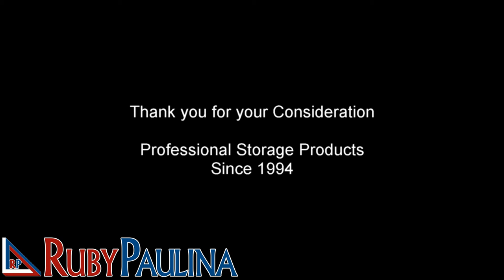11x17 Binder 1" Angle-D Ring Blue Vinyl with Clear outside pockets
Ruby Paulina 11x17 Binder featuring a 1" Angle-D Ring mounted on a blue vinyl sealed panel, and includes clear outside pockets. These rings are mounted on the 11” side of the 11x17 binder. This 11x17 binder is typically used in the Landscape format.

Ruby Paulina LLC. Professional Storage Products